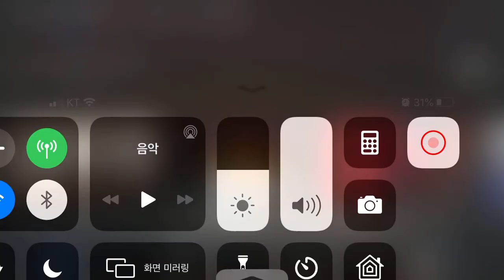2020한음콩쿨_류시영_초고클_은상_탈리스만_Talisman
Ryu Si young
age:12
Talisman